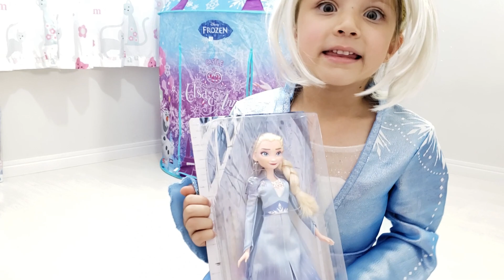★ MASUDINHA DESCOBRE BRINQUEDOS FROZEN 2 ★ SURPRESAS NO CASTELO ★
Masudinha adora Frozen 2 e descobrirá brinquedos incríveis no castelo.